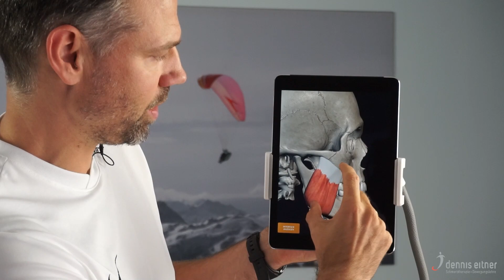Kieferschmerzen erklärt ⚡ Das ist die wirkliche Ursache ➡️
Wusstest Du, dass der stärkste Muskel im menschlichen Körper unser Kaumuskel ist? Schon erstaunlich, dass wir ihm dann doch so wenig Aufmerksamkeit schenken, oder? 💡

Die Folge unseres stressigen Alltags sind dann häufig starke Spannungen, die sich über die Zeit rund um das Kiefergelenk aufbauen.

Die entscheidende Frage: Wie können wir nun diese Spannung aus dem Kiefer nehmen, damit wir unserem Körper langfristig nicht schaden.

In diesem Video erkläre ich Dir, wie das funktioniert.

🆘 Du brauchst weitere Unterstützung? 🆘

Aufgrund sehr hoher Nachfrage, können wir den 𝐁𝐞𝐟𝐮𝐧𝐝 nicht mehr kostenlos zur Verfügung stellen. Wenn Du allerdings die wahren Ursachen Deiner Schmerzen erfahren möchtest, dann lade ich Dich herzlich zu meinem 𝐤𝐨𝐬𝐭𝐞𝐧𝐥𝐨𝐬𝐞𝐧 𝐖𝐞𝐛𝐢𝐧𝐚𝐫 "Die Entstehung von Schmerzen am Bewegungsapparat und deren ursächliche Behandlung" ein.

Meine private 𝐅𝐚𝐜𝐞𝐛𝐨𝐨𝐤-Gruppe, in der wir uns gegenseitig auf dem Weg zu einem Leben ohne Schmerzen unterstützen:

Das Informationsangebot von Dennis Eitner dient ausschließlich Ihrer Information und ersetzt in keinem Fall eine persönliche Beratung, Untersuchung oder Diagnose durch einen zugelassenen Arzt.

Vor einer Selbstbehandlung Ihrer Schmerzen sollten Sie immer einen Arzt zur Diagnose Ihrer Problematik aufsuchen, um ernsthafte Erkrankungen auszuschließen. Ebenso sollten Sie ihn fragen ob bei Ihnen Kontraindikationen für eine Selbstmassage und Dehnung vorliegen. Das Ausführen der hier präsentierten Anleitungen erfolgt immer auf eigene Gefahr.

Dennis Eitner übernimmt keinerlei Haftung für jegliche unerwünschte Nebenwirkungen, Verletzungen usw. die durch das Ausführen der hier gezeigten Anleitungen auftreten oder entstehen. Sie sind für sich selbst verantwortlich – im Zweifel suchen Sie bitte immer einen Arzt auf.

Die Inhalte dieser Videos wurden mit größter Sorgfalt erstellt. Für die Richtigkeit, Vollständigkeit und Aktualität der Inhalte wird jedoch keine Gewähr übernommen. Als Diensteanbieter sind wir gemäß § 7 Abs.1 TMG für eigene Inhalte auf diesen Videos nach den allgemeinen Gesetzen verantwortlich. Nach §§ 8 bis 10 TMG sind wir als Diensteanbieter jedoch nicht verpflichtet, übermittelte oder gespeicherte fremde Informationen zu überwachen oder nach Umständen zu forschen, die auf eine rechtswidrige Tätigkeit hinweisen. Verpflichtungen zur Entfernung oder Sperrung der Nutzung von Informationen nach den allgemeinen Gesetzen bleiben hiervon unberührt. Eine diesbezügliche Haftung ist jedoch erst ab dem Zeitpunkt der Kenntnis einer konkreten Rechtsverletzung möglich. Bei Bekanntwerden von entsprechenden Rechtsverletzungen werden wir diese Inhalte umgehend entfernen.